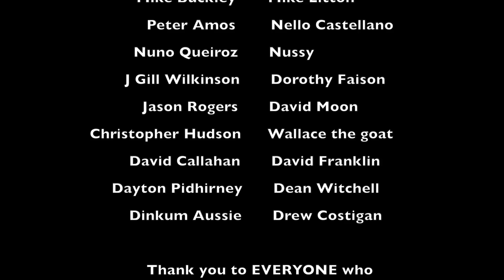How to be brilliant - Prof Simon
Turn yourself into a world famous scientist - Professor Simon tells you how to do it.
Share your experiments in the comments.